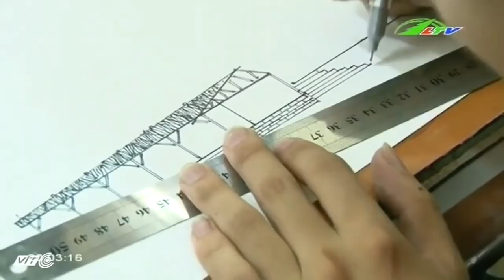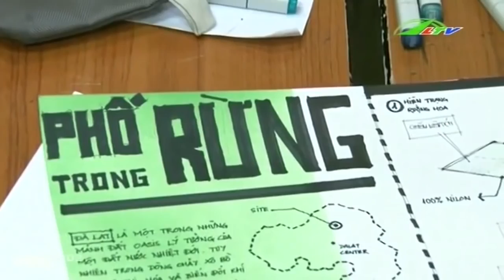Festival sinh viên kiến trúc Đậm “hồn” Tây Nguyên | Xã Hội Lâm Đồng TV